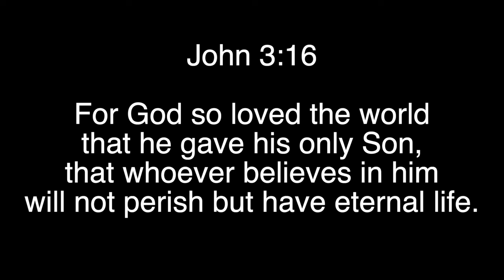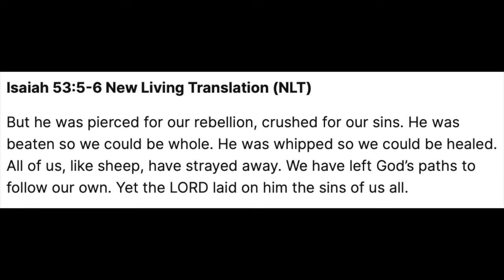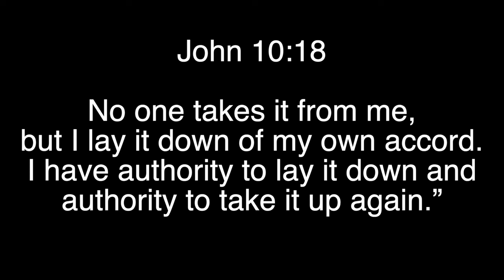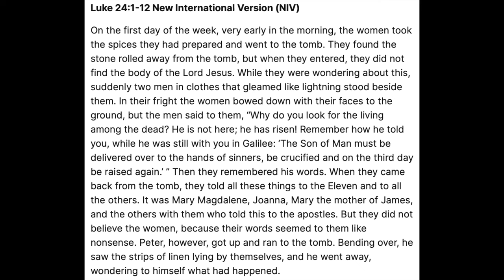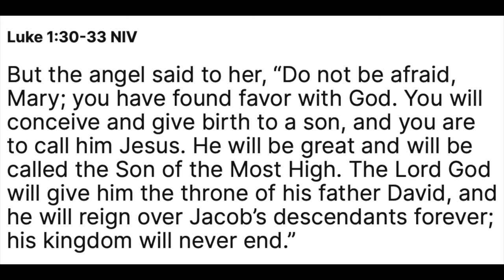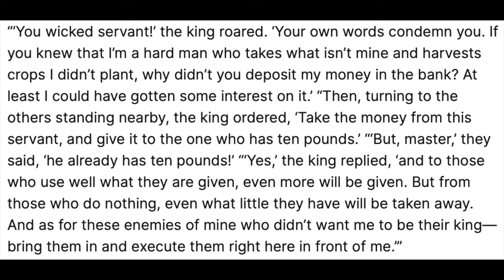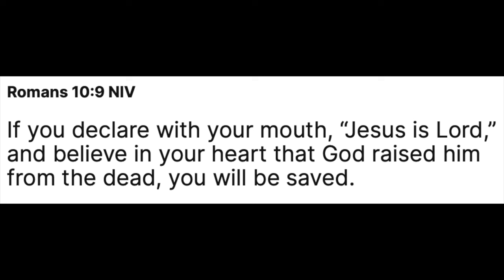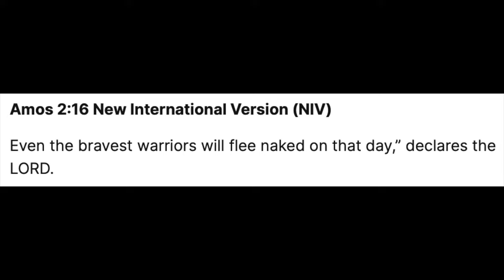Easter Sermon 2024 | Who's Side Are You On?